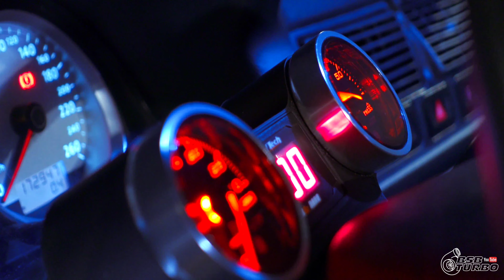“GOLF GTI” SOM DE SUPRA! PREPARADO P/ 800 CAVALOS!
Conheça esse Golf Gti que, no mínimo tem um som curioso!!! Lembra muito o som de um Toyota supra! Sem contar em todo o projeto que ele possui!

NOS SIGA TBM AQUI! 👇🏻

PRECISA FAZER A CAMISA OU UNIFORME DO SEU NEGÓCIO?
(Todo Brasil) envios
SUPER INDICO:👇🏻